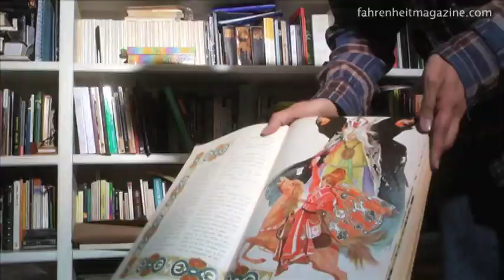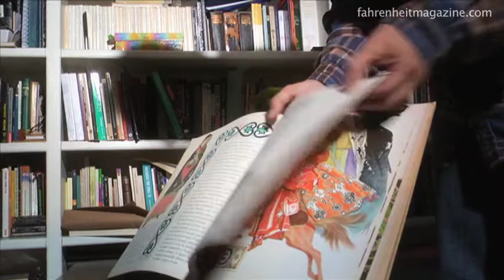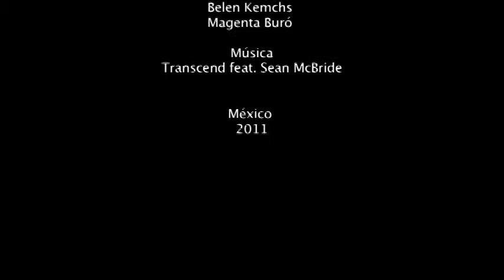Alberto Chimal parte II by Fahrenheit°magazine